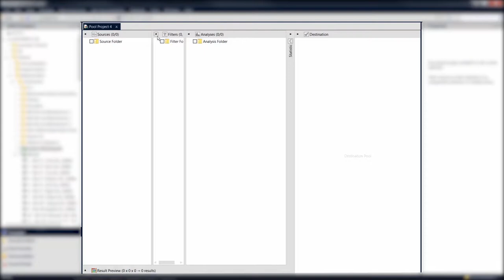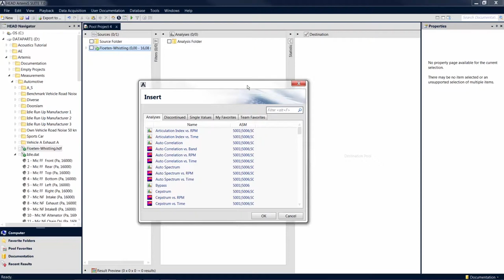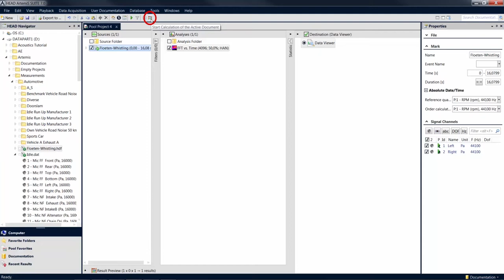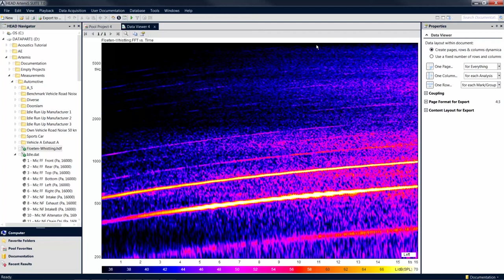Pool Project | ArtemiS SUITE Tutorial | Deu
Mithilfe eines Pool Projects können Sie eine Vielzahl an Aufgaben erledigen, wie z. B. das Analysieren von Messdaten. Hier werden Ihnen die wichtigsten Pools bzw. Pool-Elemente und die Logik des Pool Projects nähergebracht.